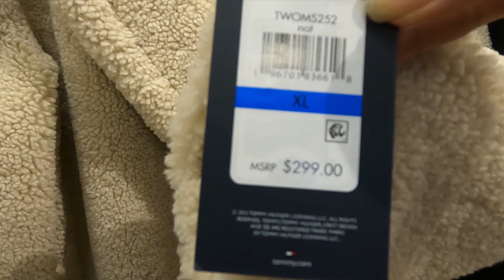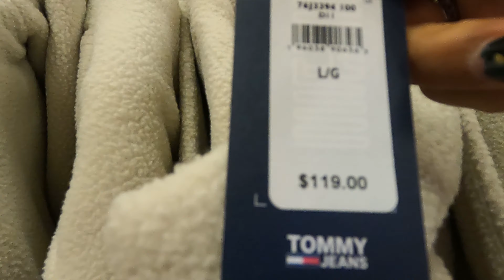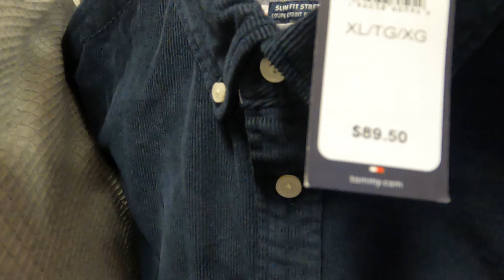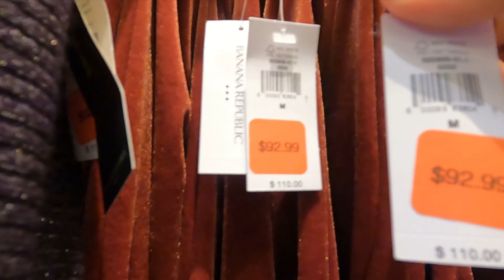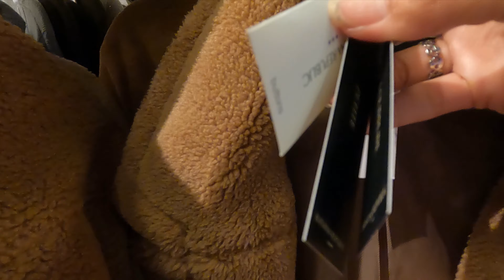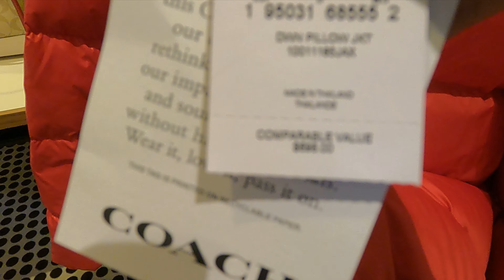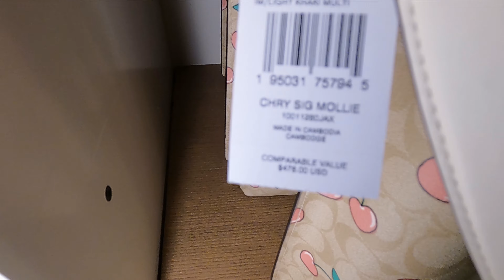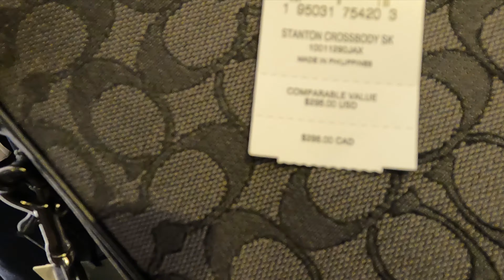DESCUENTOS DE HASTA 75% POR FIN DE TEMPORADA EN SAWGRASS MILLS MALL 😱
¡Hola Chicos!
Espero puedan aprovechar estas super ofertas de fin de temporada, los descuentos finales ya se empiezan a ver en muchas tiendas! Espero disfruten el video donde les mostramos Tommy Hilfiger, Banana Republic y Coach.

Estás en Social Media? Síguenos!